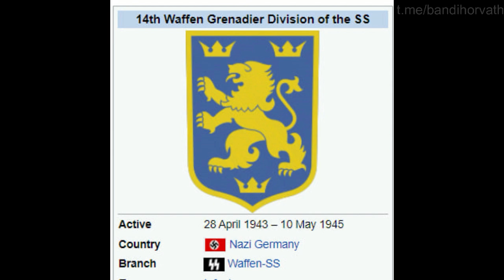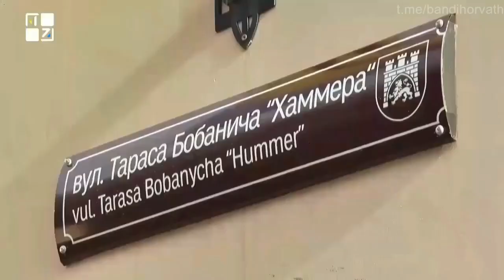⚠️Ukrainian News 2022: A street in Lviv is renamed in honour of Neo-Nazi Taras Hammer Bobanych.